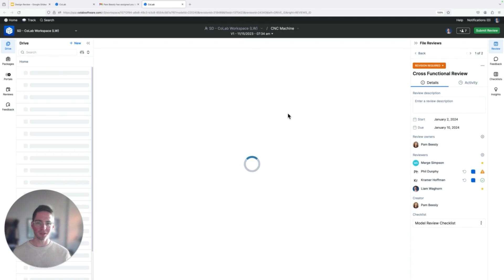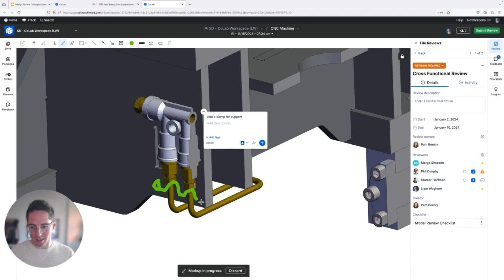How do I add design review feedback in CoLab?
In this video, Liam demonstrates how easy it is to leave design review feedback in CoLab.

Once you're invited to a review, simply open the file from your email invite and:
1. Manipulate the model to find a place where you want to place feedback
2. Select the pin icon from the top toolbar
3. Place the pin on the model where your feedback is relevant
4. Write your feedback and send it

The reviewer and any relevant team members will be notified of your feedback and can respond in real-time.

**Pro tip: Tags help categorize your feedback into groups. These are especially helpful if you have team members dedicated to specific areas, like mechanical, DFM, electrical, valves, welding, etc.

For more information on how design review work in CoLab,